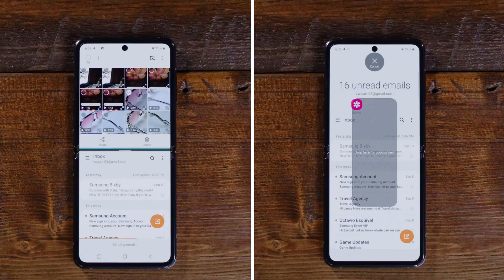Galaxy Z Flip 5G: How to use Multi-Active Window Drag and Drop | Samsung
Lance Fresh shows us how to easily drag content from one app into another using this handy feature.